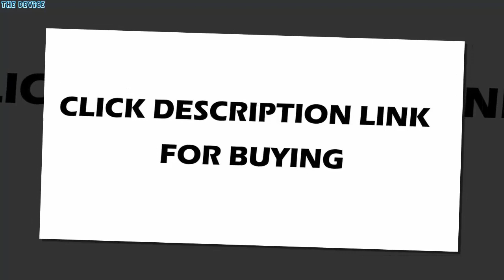SHAHE digital vernier caliper IP67 200mm 8 Digital caliper steel vernier caliper electronic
100pcs Dog Cake Towel Cotton Washcloth wedding Giveaways Small Gifts To Customers Valentine's Day Supply Gifts Baby Shower

US $62.10

Occasion: House MovingOccasion: RetirementOccasion: Earth DayOccasion: ThanksgivingOccasion: St Patrick's DayOccasion: April Fool's DayOccasion: Chinese New YearOccasion: ChristmasOccasion: Children's DayOccasion: Valentine's DayOccasion: Father's DayOccasion: EasterOccasion: Gender RevealOccasion: WeddingOccasion: Christening & BaptismOccasion: Back To SchoolOccasion: Birthday PartyOccasion: GraduationOccasion: PartyOccasion: Wedding & EngagementOccasion: NEW YearOccasion: Grand EventOccasion: AnniversaryOccasion: HALLOWEENOccasion: Mother's DayNumber of Pcs: 100pcsPattern: FlowerPattern: HeartPattern: NONEis_customized: YesModel Number: TWJN111Material: COTTONColor: mix colorsShape : dog